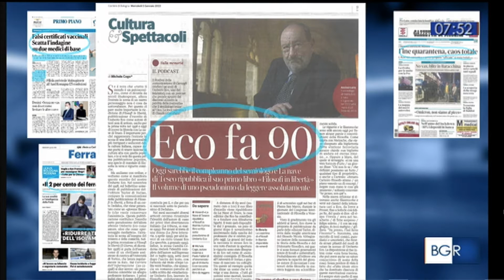Umberto Eco fa 90 anni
Filosofo, accademico, scrittore, semiologo, saggista e intellettuale di fama mondiale. Umberto Eco, scomparso il 19 febbraio 2016, avrebbe compiuto 90 anni oggi, 5 gennaio 2021. Un rappresentante dell’Università di Bologna è ospite del TG regionale dell'Emilia Romagna, per ricordare il contributo di Umberto Eco per l’Ateneo della città.